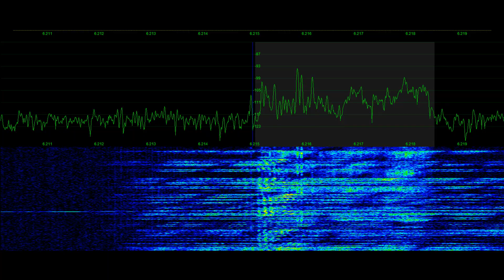USCG Tsunami Earthquake Warning HF Transmission | Signal Phantom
USCG Tsunami Earthquake warning for US West Cost areas Jan 15th, 2022.  Recorded by Tyler Stampfli, KA0KA in Fort Collins, CO.  USCG on HF has issues with audio levels and is constantly over modulated and clipping. Additional samples will be posted @SignalPhantom for SignalPhantom.com